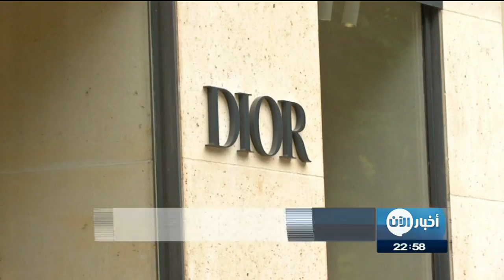30-5-2017 | موجز الحادية عشر لأهم الأخبار من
شاهد آيضا:
قيادي بعثي يفضح تاريخ آل الأسد!؟
أبرز العناوين:
فرنسا تحاصر موردي الإرهابيين إلى
ميركل : سنطور علاقتنا بالهند ونبقي عليها مع
ماي: نريد الحفاظ على شراكة عميقة مع الإتحاد الاوروبي
تقديم: عفراء الجول